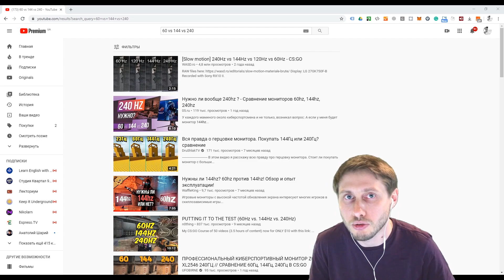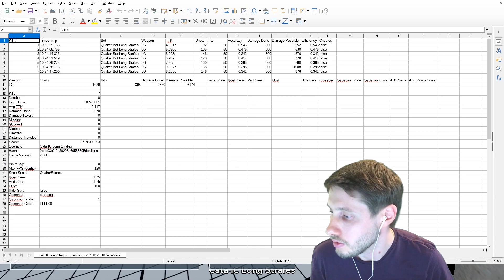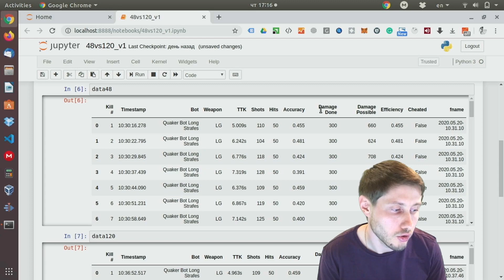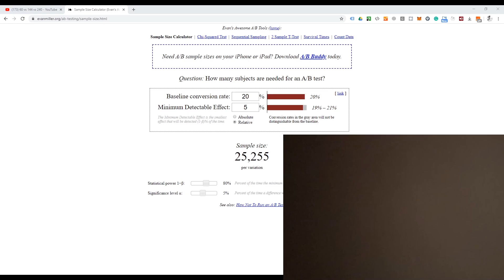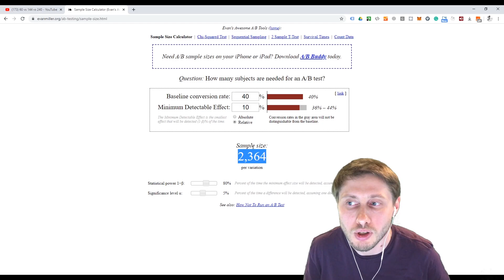Statistics don’t lie: 60Hz vs 120/144Hz vs 240Hz. Does it impact your aim? Статистика не врет!